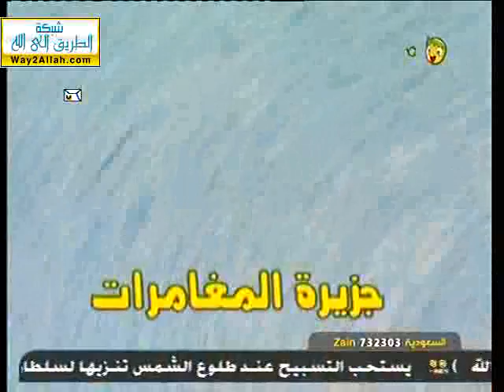04- الكرتون الإسلامي - جزيرة المغامرات بجودة عالية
موقع حدائق الرحمن يقدم الحلقة الرابعة من الكرتون الإسلامي جزيرة المغامرات. هذا الكرتون رائع و مفيد للأطفال يساعدهم على اكتساب اللغة العربية بسرعة و أيضا في التفكير الصح و إيجاد الحلول الجيدة بسرعة